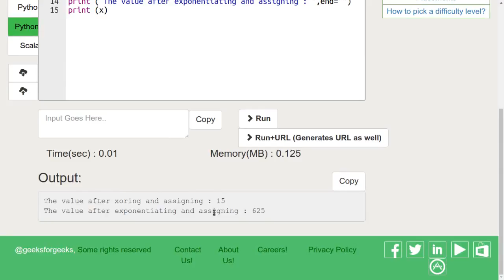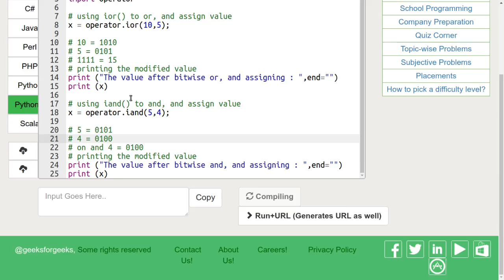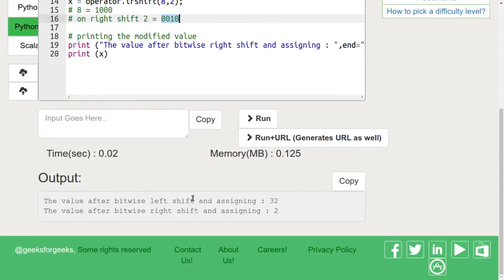Python Programming Tutorial | Inplace Operators - Part 2 | GeeksforGeeks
This video is contributed by Parikshit Kumar Pruthi